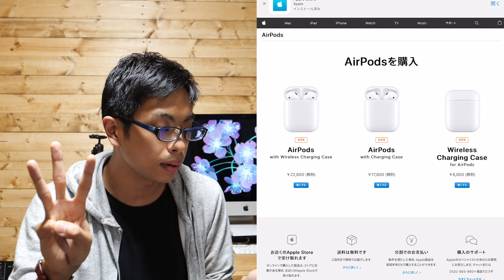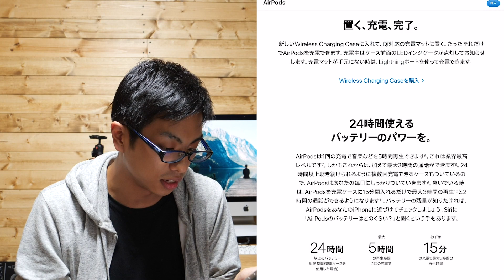新型AirPods発表！無線充電に対応したケースとH1チップと"イヤホンは消耗品!?"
【使用機材】
Panasonic GH5S
Leica 12-60mm F2.0-4.0
GoPro HERO 7 Black

動画内で使用している音源は以下のサービスを利用しています'。Music is VFR